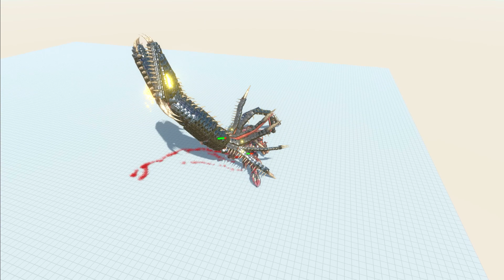The Eater vs Mecha Pusu, Workshop Creations and Other Mutants